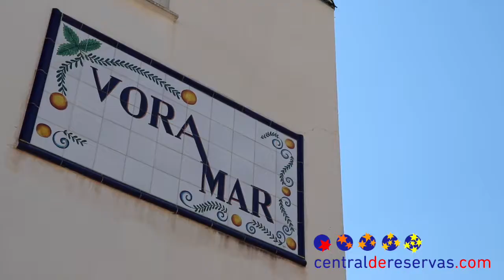Apartamentos Voramar Alcocéber